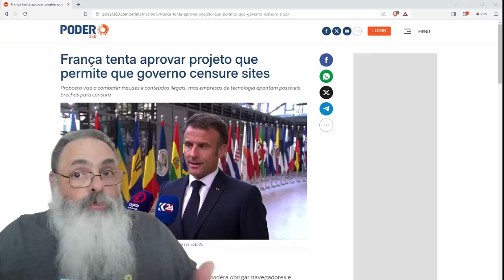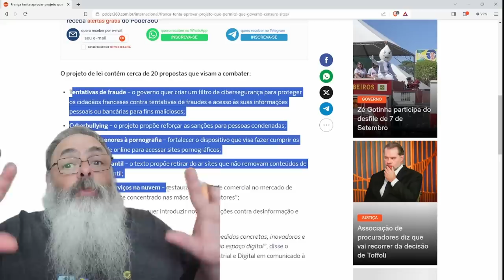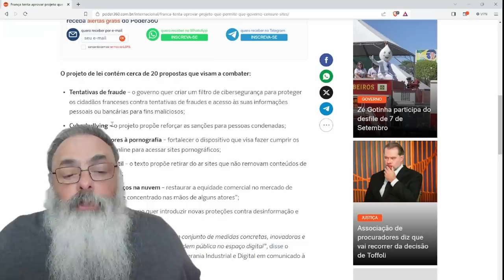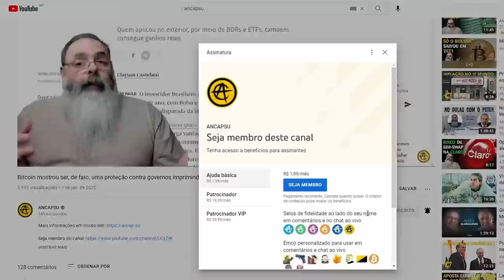MACRON quer CRIAR uma LISTA de EXCLUSÃO de SITES e ASSIM CENSURAR a INTERNET: IDEIA pode CHEGAR AQUI